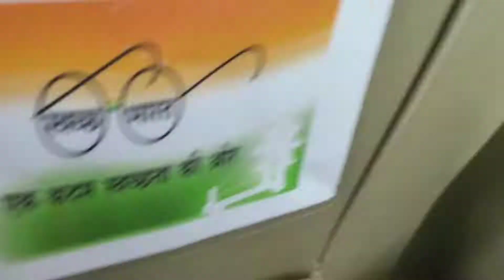Kaas platue on 3rd September 2019: just opened ( heavy rain )